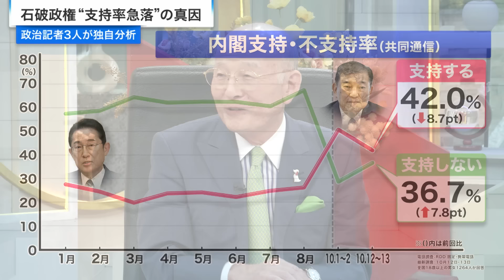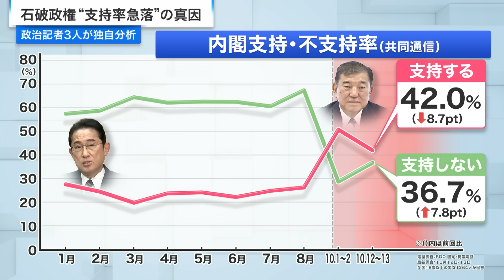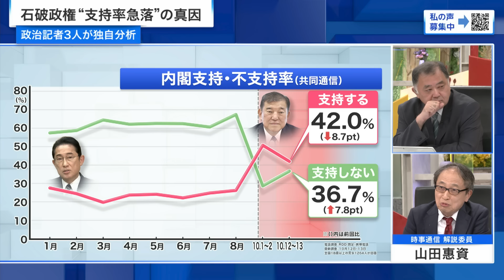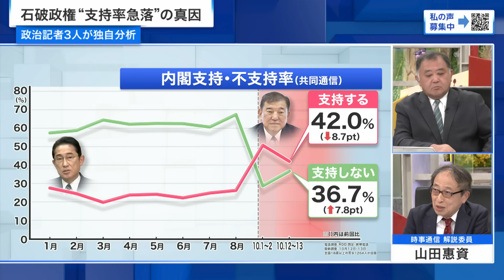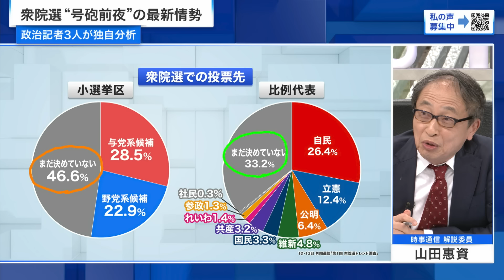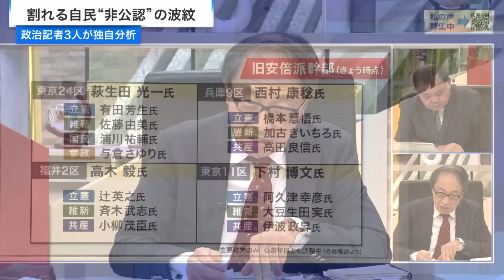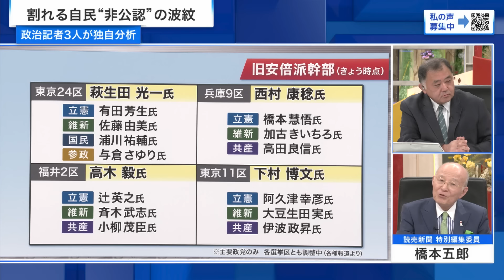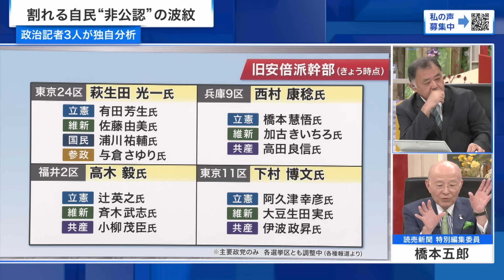【公示日前夜の最新情勢!!】割れる自民党vs共闘崩れの野党 選挙戦の行方を徹底分析 橋本五郎×山田惠資×林尚行 2024/10/14放送‹前編›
超短期決戦となる衆院選の号砲前夜。“非公認”で党内が割れる自民党と“一本化の共闘”が整わない野党陣営。かつてない選挙戦の行方を政治記者が分析。

『公示日前夜の最新情勢!石破カラー封印×共闘崩れの野党』

首相就任前の“解散予告”という異例のスピードで開戦を告げた衆院選。いよいよ公示日前夜、与野党はどこまで対決構図を整えられたのか?突然の“非公認”で旧安倍派と新たな主流派の間で温度差も漂う自民党。“裏金議員”が立つ選挙区でさえ“一対一の構図”が作れず乱戦模様の野党陣営。石破政権が掲げる「自公で過半数獲得」は確実に見通せる情勢なのか。ベテラン政治記者3人の独自分析で衆院選の行方と選挙後の政局を見通す。

▼出演者
‹ゲスト›
橋本五郎（読売新聞 特別編集委員）
山田惠資（時事通信 解説委員）
林尚行（朝日新聞 ゼネラルエディター補佐）